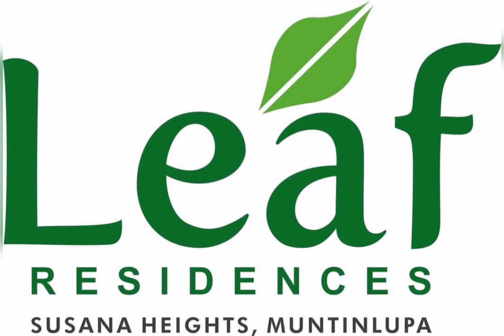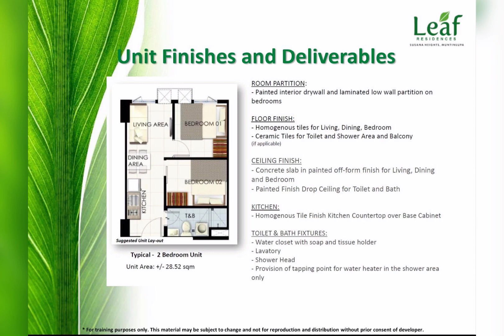❤️ LEAF RESIDENCES @SUSANA HEIGHTS MUNTINLUPA CITY—RESERVE NOW